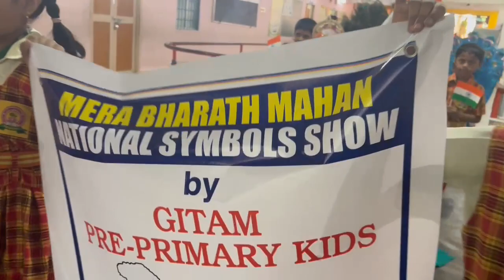NATIONAL SYMBOLS PARADE